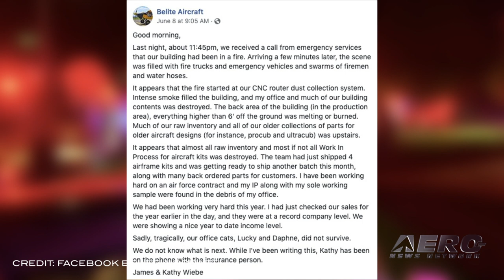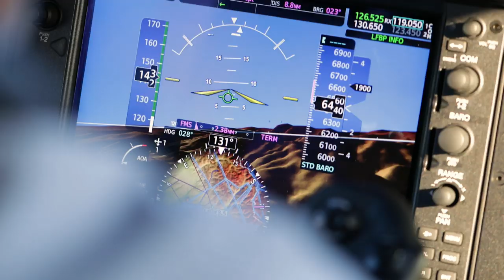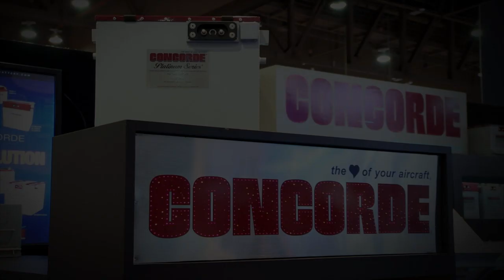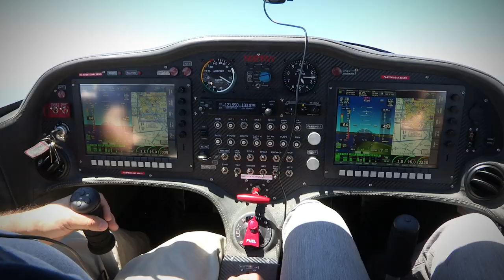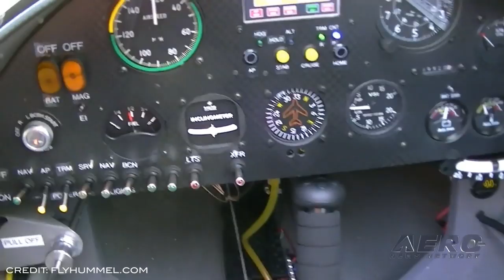Airborne 06.12.19: Belite Fire, Qantas Pilot Academy, Hummel Fly-In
Also: Purdue Aviatrixes, Astronaut Good Retires, Mitsubishi Negotiating W/Bombardier, New KGSO Tower

The folks at Belite Aircraft were alerted late Friday night to a fire by local emergency services personnel that was taking place at their factory. James and Karen Wiebe reported that, “Arriving a few minutes later, the scene was filled with fire trucks and emergency vehicles and swarms of firemen and water hoses. It appears that the fire started at our CNC router dust collection system. Intense smoke filled the building, and my office and much of our building contents was destroyed. The back area of the building (in the production area), everything higher than 6' off the ground was melting or burned. Much of our raw inventory and all of our older collections of parts for older aircraft designs (for instance, procub and ultracub) was upstairs. Applications are being accepted for the new Qantas Group Pilot Academy, due to open its doors in Toowoomba, Australia, in September. The Academy is part of the Qantas Group’s strategy to build a long-term talent pipeline for its own airlines. Estimates suggest that 790,000 more pilots will be required globally over the next 20 years. If you're curious about Hummel airplanes, you've got a chance to get up-close and personal with the planes, pilots and company representatives at the Hummel Gathering July 6th at Williams County Airport in northwest Ohio. The company will display the UltraCruiser, H5 and Hummelbird and is open to anyone that just enjoys aviation. All this -- and MORE in today's episode of Airborne!!!

Airborne 06.12.19 is chock full of info in this Daily News Episode, Wednesday, June 12th, 2019... Presented by Aero-TV veteran videographer and Airborne Hosts Sophie Hurlock and is supported by ANN CEO/Editor-In-Chief Jim Campbell, Chief Videographer Nathan Cremisino, and Aero-Journalist Tom Patton.